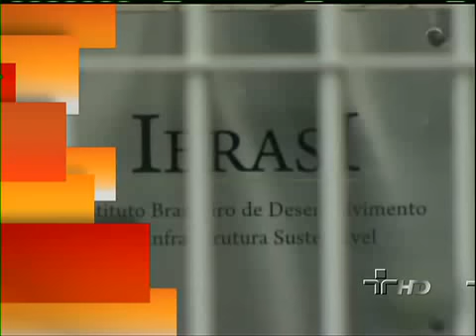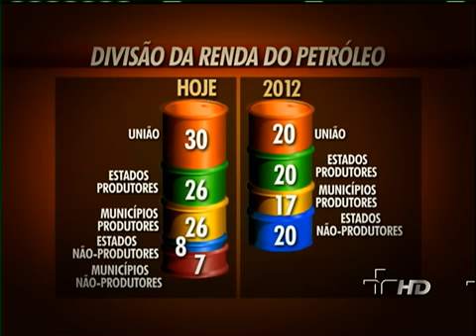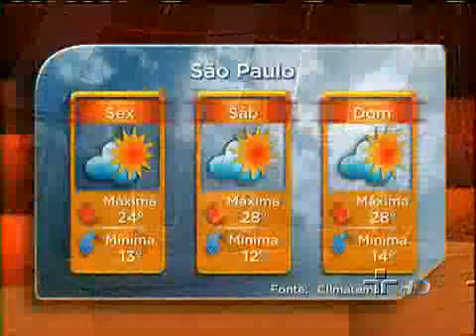Jornal da Cultura 20/10/2011 - 1º Bloco